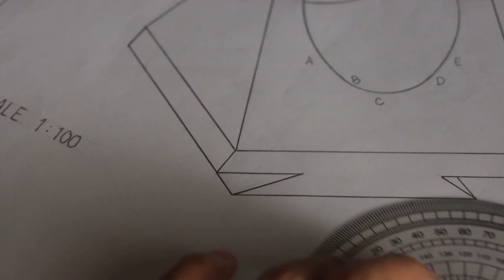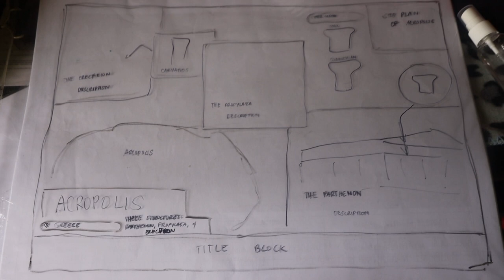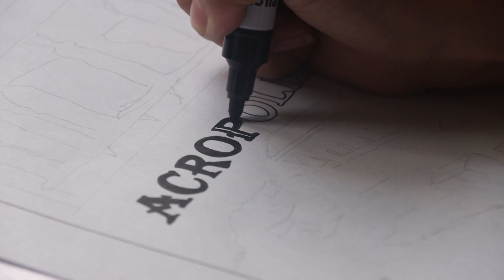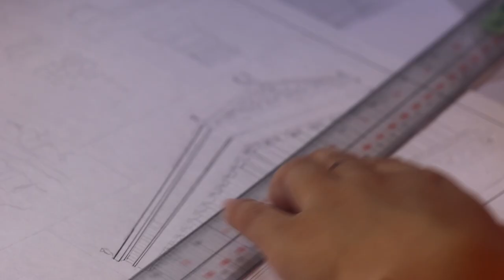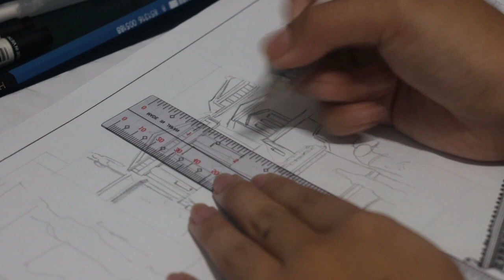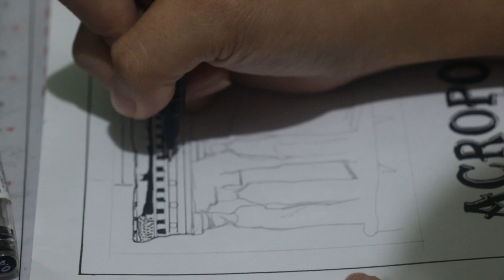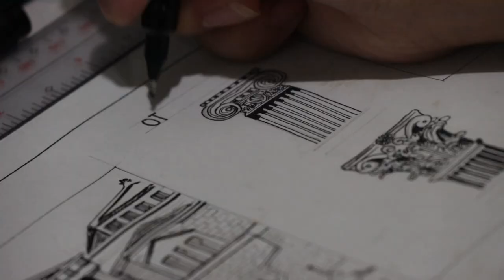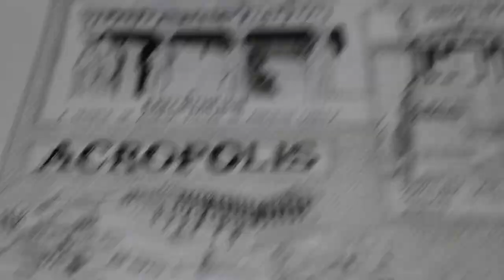My Final Plate in History of Architecture 1: Acropolis- Hannah Gwyneth Dugan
I am a BS Architecture student, and I really want to share my creativity to inspire everyone.

I love drawing, sketching, painting, singing, playing instruments, taking pictures, and making videos. I do really love arts.
I will share my architectural plates for motivation and informations.